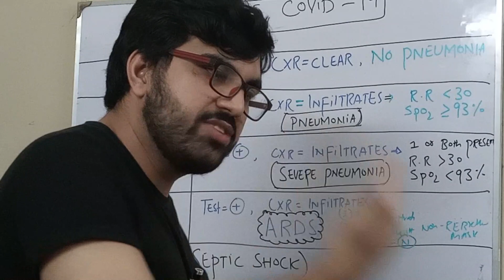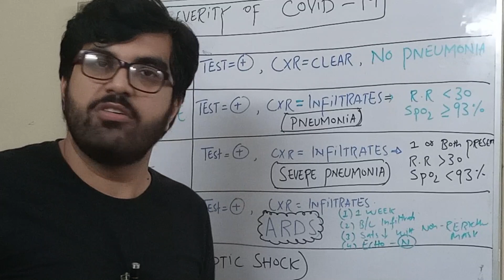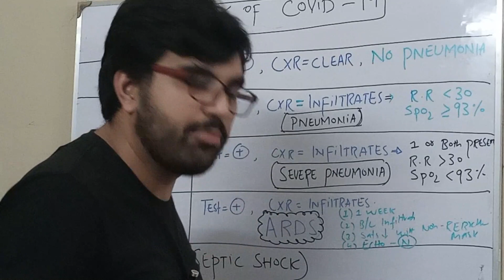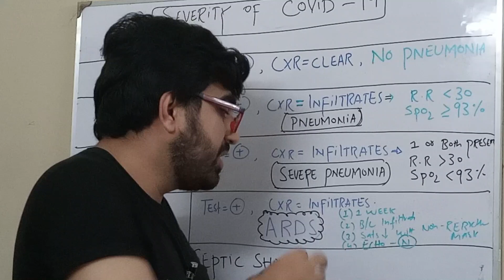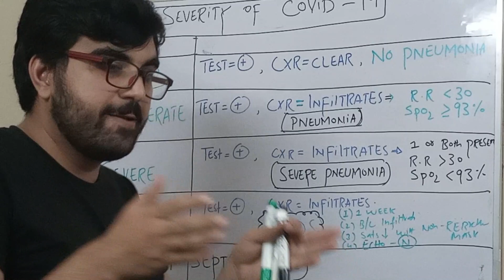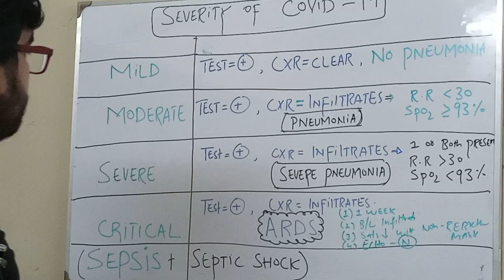covid 19 severity criteria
👉👉👉 pulmonary embolism

👉👉👉 heart attack

👉👉👉 whole ecg

👉👉👉 pulmonary embolism

👉👉👉 heart attack

👉👉👉 whole ecg

👉👉👉 pulmonary embolism

👉👉👉 heart attack

👉👉👉 whole ecg